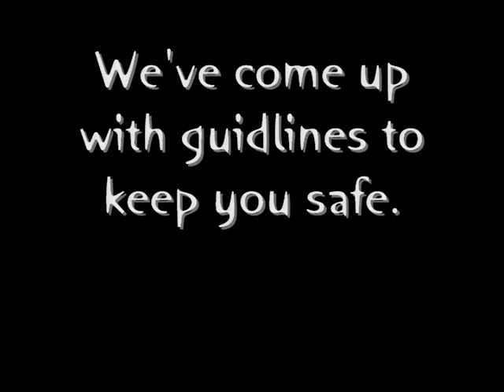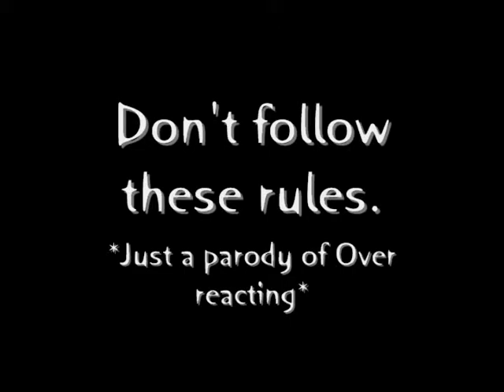PSA: Swine Flu Pandemic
This video will give you everything you need to know about the H1N1 swine flu virus, and what to do to stay safe.